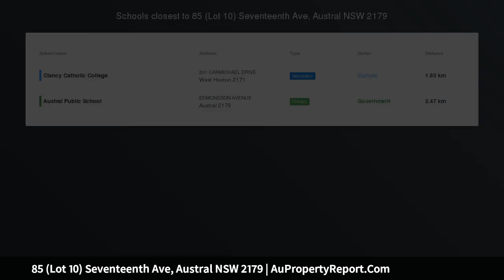85 (Lot 10) Seventeenth Ave, Austral NSW 2179 | AuPropertyReport.Com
85 (Lot 10) Seventeenth Ave, Austral NSW 2179
Property Type: residential land
Messina Meadows - New Land Release